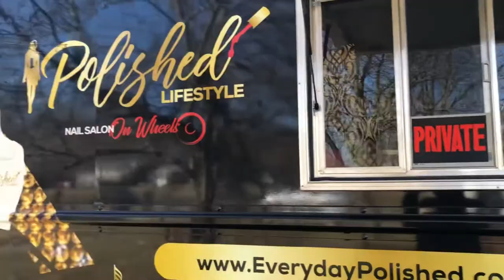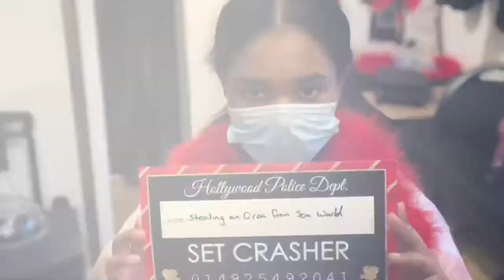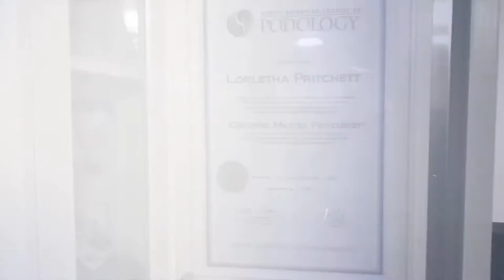Alysse’s Chapter 14 - Mobile Nail Salon Mani Party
Mobile Mani Party Hosted by Polished Lifestyle Mobile Salon